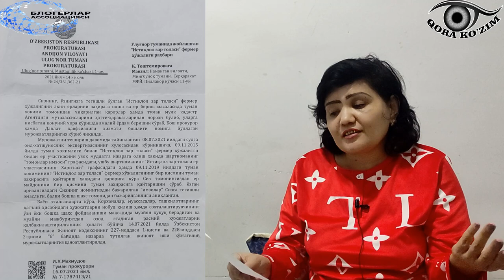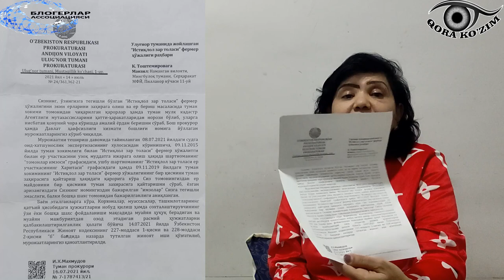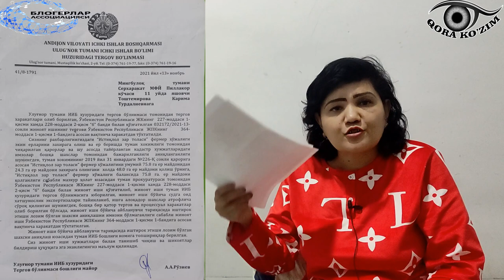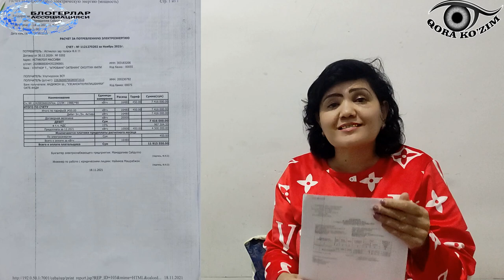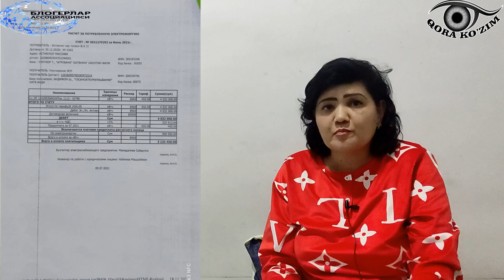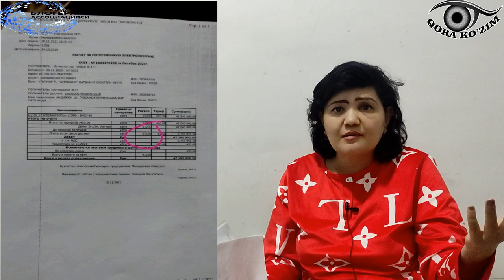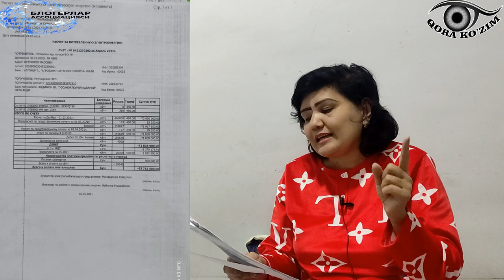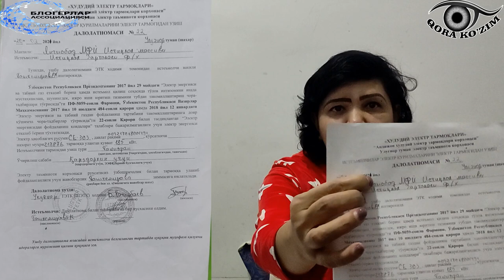BLOGER FOTIMA JO'RAYEVA BOR HAQIQATNI GAPIRIB BERDI. ULUG'NOR TUMANI ELEKTR TARMOQLARINI NAYRANGI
АНДИЖОН ВИЛОЯТИ, УЛУҒНОР ТУМАНИ ЭЛЕКТРОСЕТЬДАГИ 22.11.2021 ЙИЛДАГИ ҲОЛАТ ЮЗАСИДАН ЖИНОЯТ ИШИ ОЧИЛДИ.
СУД ТИББИЙ ЭКСПЕРТИЗА МЕНИНГ ТАНАМДАГИ ТАН ЖАРОҲАТЛАРИ ЎЗИГА ЎЗИ ЕТКАЗИШ ЁКИ ЙИҚИЛИШ ОҚИБАТЛАРИ ЭМАСЛИГИНИ ТАЪКИДЛАДИ!

ЭНДИ ОЛДИНДА ТЕРГОВ ВА СУД ЖАРАЁНЛАРИ ҚОЛМОҚДА.